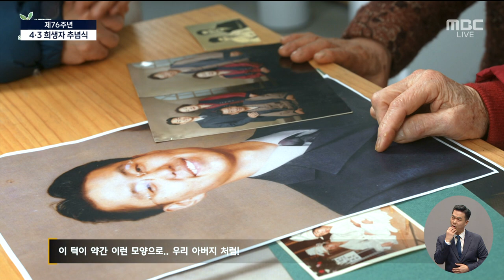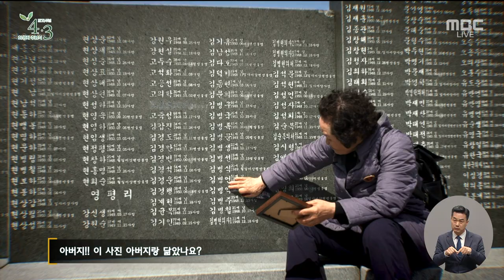[제76주년 4·3 희생자 추념식] AI 아버지의 메세지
[제76주년 4·3 희생자 추념식]
AI 아버지의 메세지